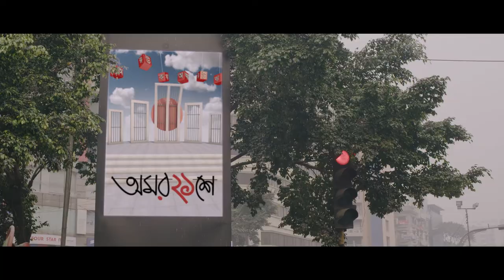কালের স্রোতে ভাষা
Campaign: কালের স্রোতে ভাষা
Client: Olympic Industries Limited
Agency: Papyrus Communication Limited

DGM, Marketing (HOD): Mahbubul Ameen
Brand Manager: Md. Rakibuzzaman
Asst. Brand Manager: Shams Arifeen Auvi
Asst. Brand Manager: Fahad Hasan
Executive Director: Kazi Musfiqur Rahman
Creative Director: Khan Manzurul Islam
Copywriter: Maymuna Sultana Rumky
Sr. Manager, Brand Service: Chinmoy Sen
Deputy Manager, Brand Service: Abdullah Al Mahmud Aumi
Executive, Brand Service: Niloy Banik

Associate Director: Shahrear Polock
DOP: Bishawjit Datta
Executive Producer: Saif Niloy
Line Producer: Arafat Sumon
Assistant Director: Bijoy Karmakar Anqur, Ahad Kabir Mahin , Rahat Mohammad Ranmo
Art Director: Arafat Sumon
Casting Director: Maharaz Hossan Miraz
Costume: Samina Nancy
Light Gaffer: Topu Shaha
Production Controller: MD Ramjan Ali Khan
Assistant Art Director: Shad Al Fahad
Dop Assistant: Helal Khan
Art boy- Saiful islam, Ibrahim
Costume Assistant: Sojib
Makeover: Joton
Production Manager: Amir
Communication: MD Masum Major
Office Assistant: Towhid

Offline Edit : Istiak Ahmed Mashud
Color : Rashaduzzaman Shohag(POST Circle)
CG: Untitled Communication Limited
Sound Mix & Master: Shohag Hossain (Soundbox)
Voice Artist: Ashok Bepari
Post Supervisor: Bijoy Karmakar Anqur

Cast: Khalid Hasan Rumi, Mithil Farrokh, Tawhidul Islam Taif

Director: Mustafi Shimul
Production: Prekkha Greehoo Visual Factory